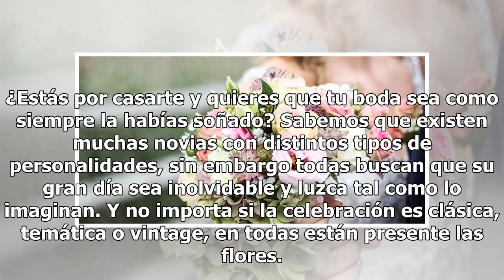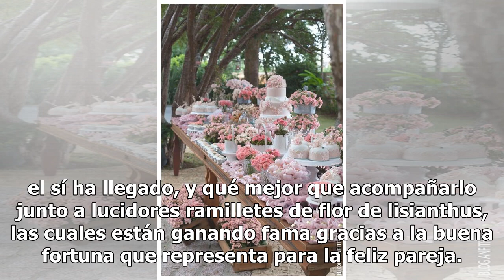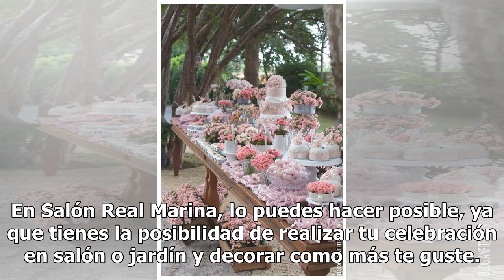¿Estás por casarte?, conoce la última tendencia en flores para las bodas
¿Estás por casarte y quieres que tu boda sea como siempre la habías soñado? Sabemos que existen muchas novias con distintos tipos de personalidades, sin embargo todas buscan que su gran día sea inolvidable y luzca tal como lo imaginan. Y no importa si la celebración es clásica, temática o vintage, e...